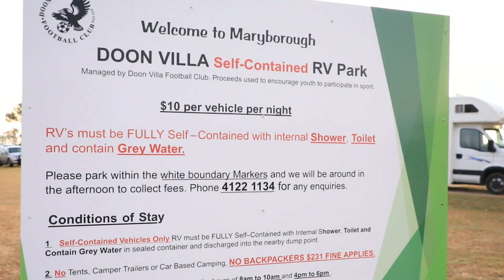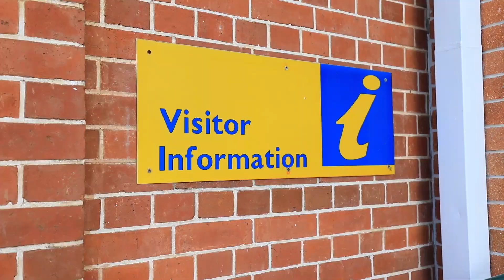RV Friendly Town, Maryborough Qld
Maryborough, Qld welcomes RV to town, providing an array of services and facilities to accommodate the RV traveller.